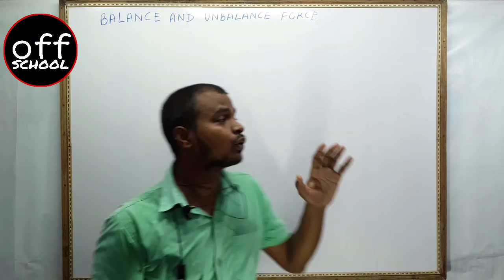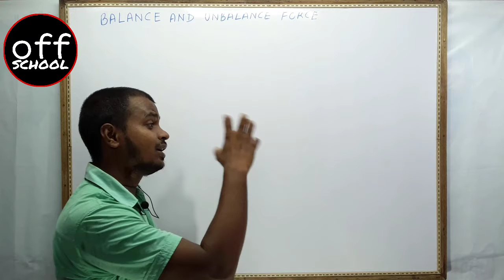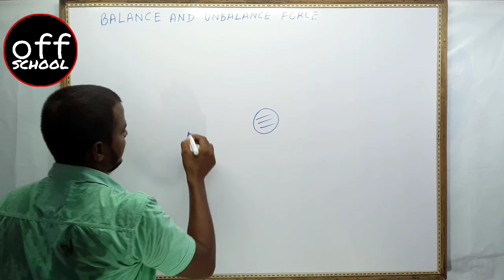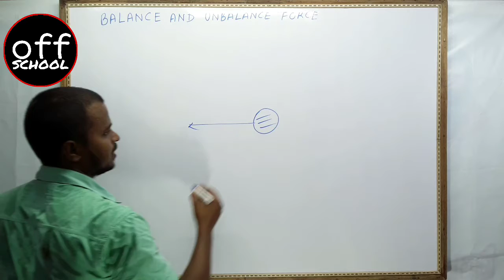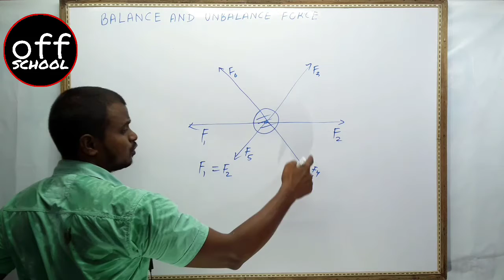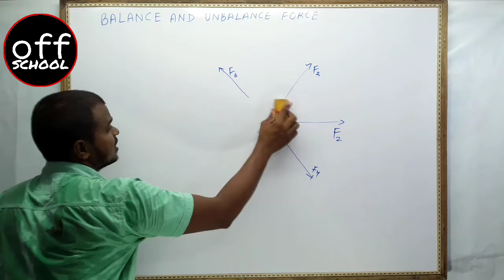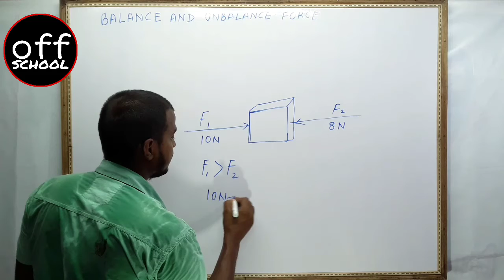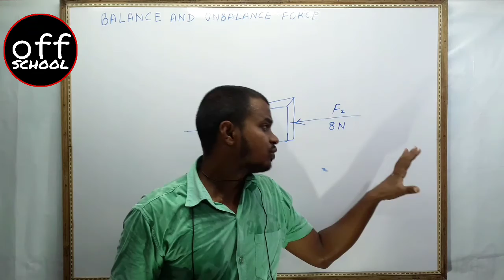Force and laws of motion par-1 balanced and unbalanced force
Newton Laws of Motion ,force and Newton Laws of Motion, balance and unbalanced force,how the force acting on any body ,Physics class 9th ,effect of force, type of force ,Basic concept of balance and unbalance force , संतुलित एवं संतुलित बल ,न्यूटन गति के नियम ,भौतिकी कक्षा 9